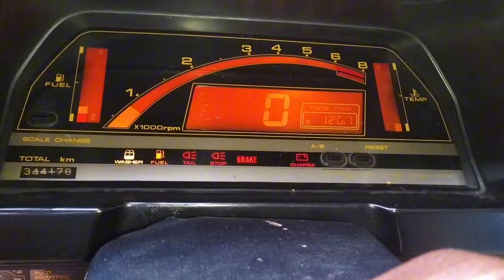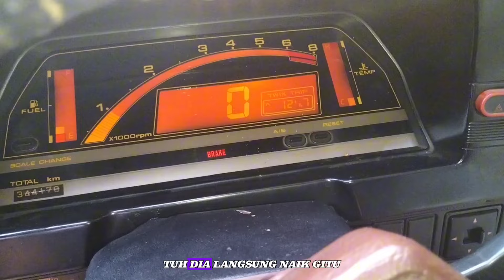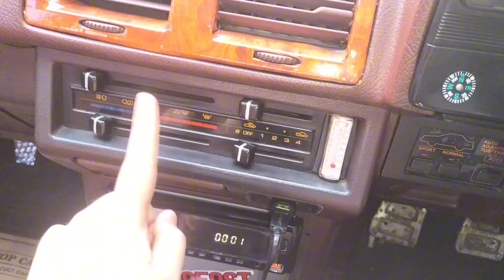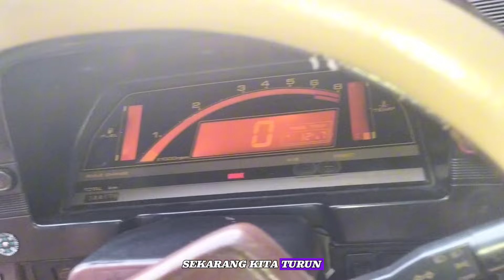SAINGAN CRESSIDA? MAZDA PUNYA INI SEDAN MEWAH MAZDA MASA ITU, Review Mazda 626 Capella sedan 1987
mobil: Mazda 626 Capella sedan 1987

merk: Mazda

tipe: 626 Capella

Jenis: Sedan

Mesin:

-cc 2000cc

-HP 107hp

-silinder 4

Penggerak: FWD

Tahun: 1987

Transmisi: manual 5 spd

Kapasitas orang: 4-5 orang

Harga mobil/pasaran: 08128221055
 harusnya gak sampai 40 juta kalo mau tau harga pastinya coba hub no ini